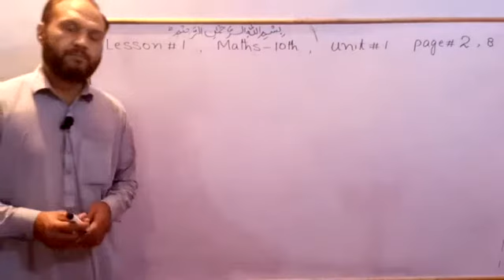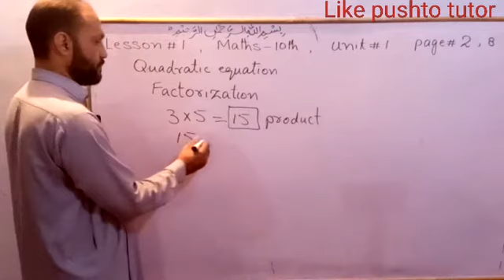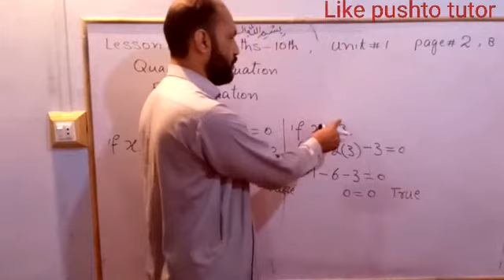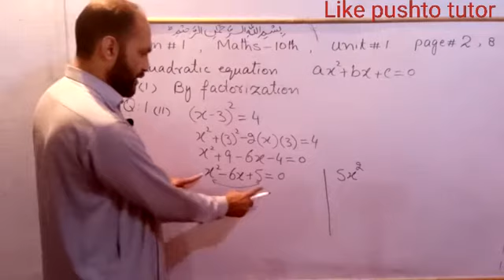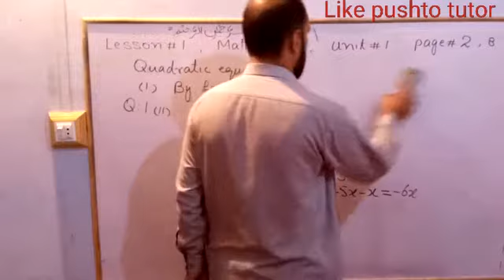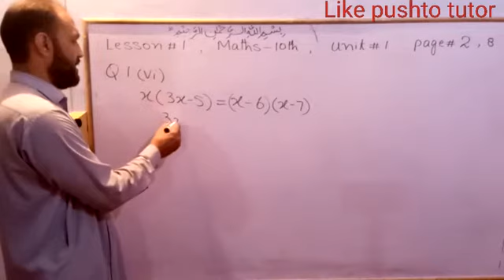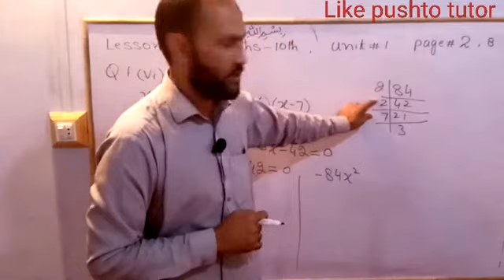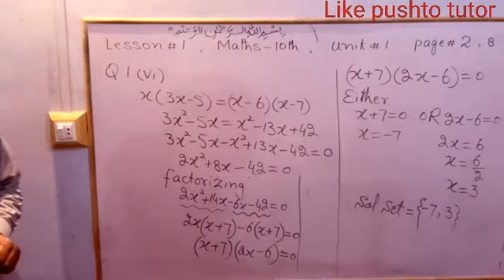Ex 1.1, Q.1, class 10 maths, solution of quadratic equations by factoriza, pushto online, save money